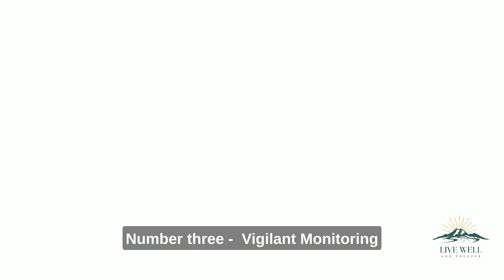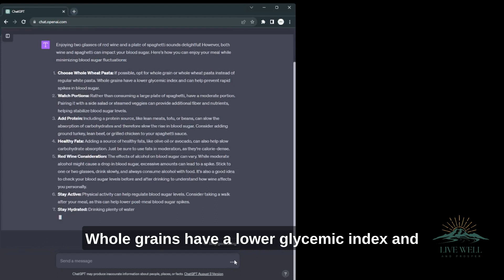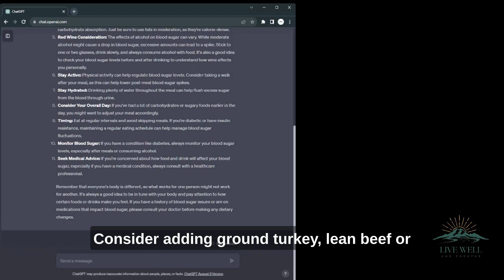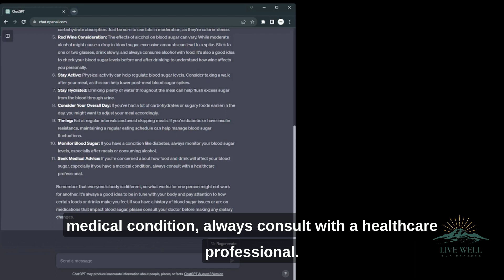Alcohol's Effect on managing Diabetes: AI ChatGPT Breaks it Down! AI predicts blood sugar change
Welcome back to "Live Well and Prosper" with Dr. Ortiz! Today, we're exploring the complex relationship between alcohol and blood sugar, and how AI can be a transformative tool in this journey. Whether you're curious about how different alcoholic drinks affect diabetes or seeking ways to harness the power of AI in managing blood sugar, this episode is a treasure trove of knowledge. 🍷🔬

🔍 What We Cover:

✅The role our liver plays in blood sugar regulation and alcohol metabolism.
✅How different alcoholic beverages influence blood sugar.
✅Practical tips for diabetics considering a drink.
✅A demo showcasing ChatGPT's insights on food and drink combinations.

📚 Exclusive Offer:

For our dedicated viewers, we're offering a FREE AI guide to get started with using artificial intelligence to control diabetes.

🔗 To learn more about how to manage diabetes using advanced solutions never seen before go

Stay informed, and always "Live Well and Prosper."